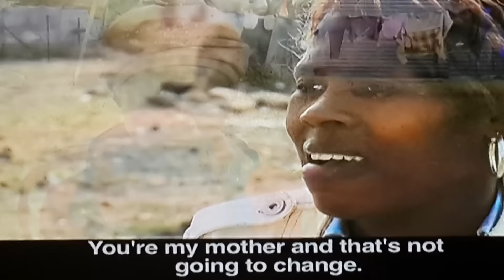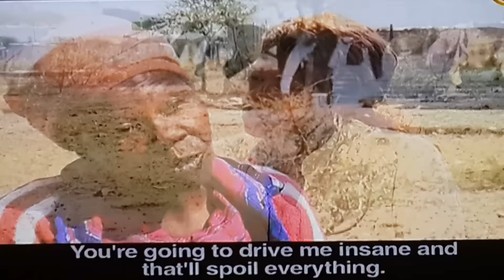Khumbul' ekhaya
Christina's story. Took all time looking for her mom, only to find they are both stubborn.